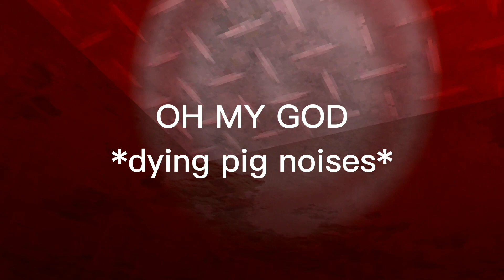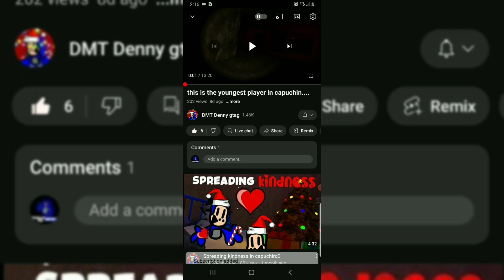capuchin funny moments